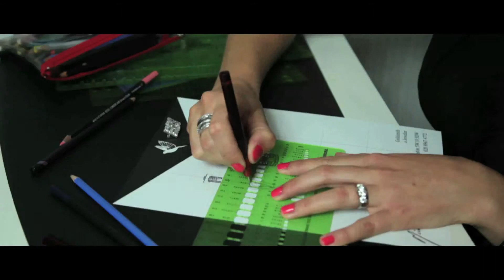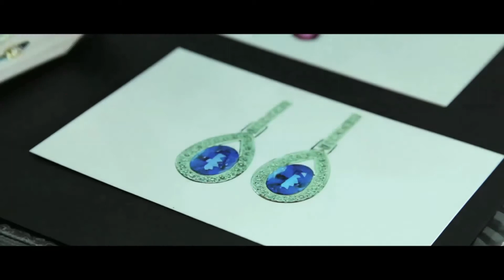Michael Platt Wimbledon London Bespoke Jewellery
Michael Platt is an Independent Retail Jeweller and Goldsmith situated in Wimbledon Village, London, SW19, established fifteen years ago. Our experience and expertise, however, spans over thirty years. We pride ourselves in offering a very personal service with high standards. We specialise in offering a Bespoke Jewellery Service, providing a no obligation complimentary design consultation, working with you to create a truly unique special piece from new or from your existing jewellery.